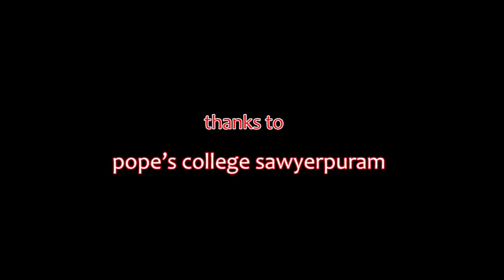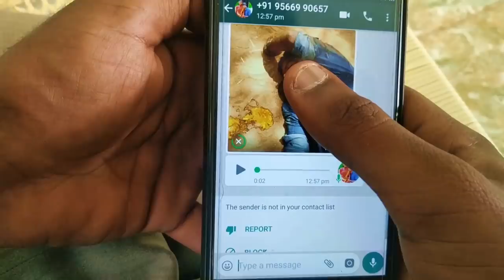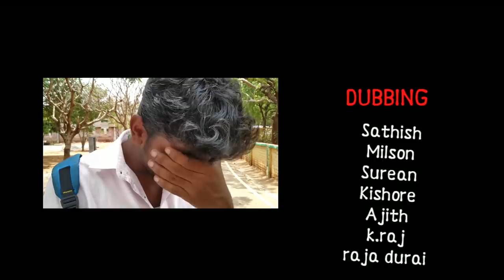KTM tamil short film | the real story | Marapalam pasanga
சாயர்புரம் போப் கல்லூரி மாணவர்கள் நடித்து, இயக்கிய குறும்படம்...
கண்டிப்பா லைக் பன்னுங்க...
மரந்துராம கமாண்ட் பண்ணுங்க...
அப்பறம் SHARE பண்ணுங்க...

. நன்றி.

MORE DETAILS...

Director & editing

Music director's